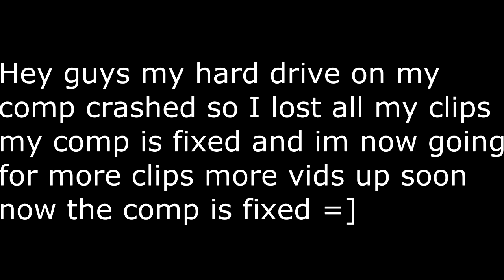Computer Problems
My hard drive burnt out but im back now I had my laptop fixed...I lost all my clips/vids so i have to get more please stay patient it will be worth it =]